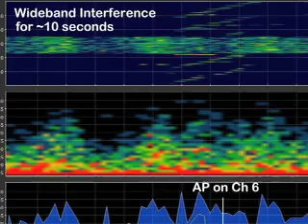Sarah Silverman v. Mason v. Seder (The Great Schlep War continues) @ BreakRoomLive.com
BreakRoomLive with Maron and Seder is LIVE weekdays, 3-4pm from the Air America Break Room.

Catch comedy sketches, interviews, political and cultural discussions, and interact with hosts and guests live: 3pm, M-F @ BreakRoomLive.com!

BreakRoomLive with Marc Maron and Sam Seder is a production of